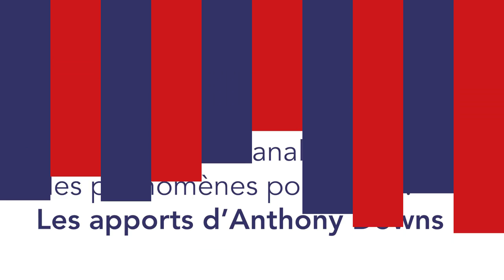Les apports d’Anthony Downs | Julien Grandjean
Pourquoi appliquer l’hypothèse de rationalité à l’analyse des phénomènes politiques ? Les apports d’Anthony Downs
par Julien Grandjean – Docteur en Sciences économiques - Responsable des programmes d’enseignement en économie et finances publiques à l’ENA

Une vidéo présentée par Alexandre Chirat – Maître de conférences en sciences économiques à l’Université Paris-Nanterre et au laboratoire Economix

Bibliographie :
- Downs, A. (1957). An economic theory of political action in a democracy. Journal of political economy, 65(2), 135-150.
- Downs, A. (1961). Théorie économique et théorie politique. Revue française de science politique, 380-412.
- Grandjean, J. (2021). James M. Buchanan and Gordon Tullock on the Weaknesses of Majority Voting: A Triptych. Œconomia. History, Methodology, Philosophy, (11-1), 49-76.

00:00 Introduction
01:27 Présentation de l'ouvrage de Downs
03:40 Rationalités paramétrique et stratégique
05:03 Théorème de l'électeur médian
08:10 L'ignorance rationnelle et le paradoxe du vote
12:22 Le concept d'incertitude
18:46 Question du vote à la majorité